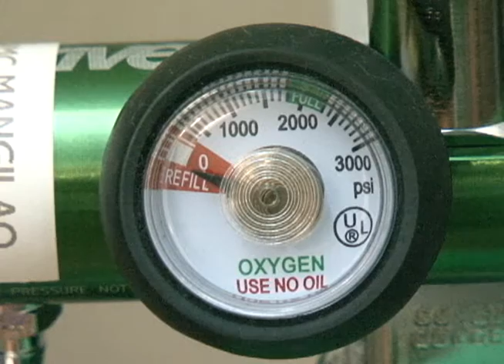High demand leaves respiratory care devices in short supply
It's a matter of life or death. Several patients are left waiting it out in the hospital and have been put on breathing assistance devices. The problem: the island currently does not have the medical equipment to send them home right away.